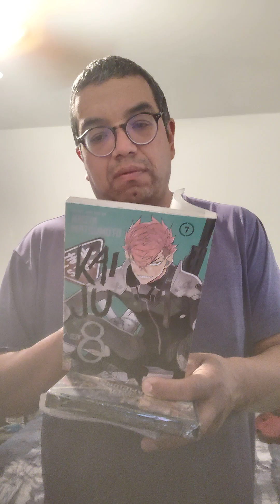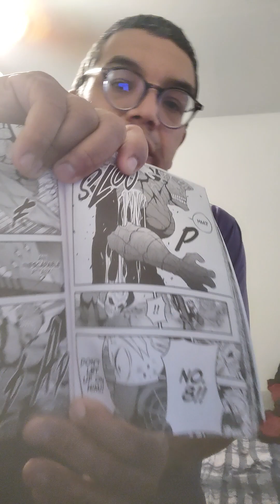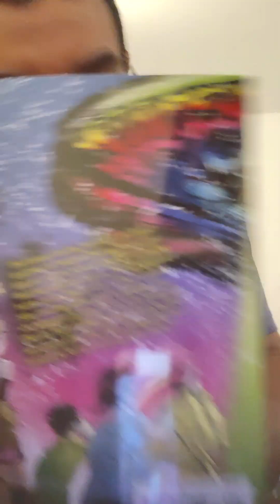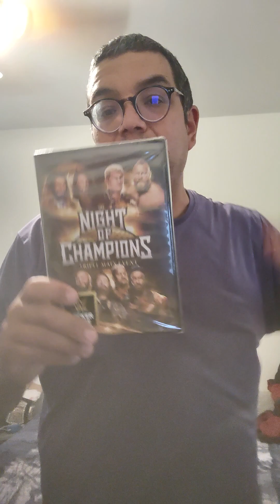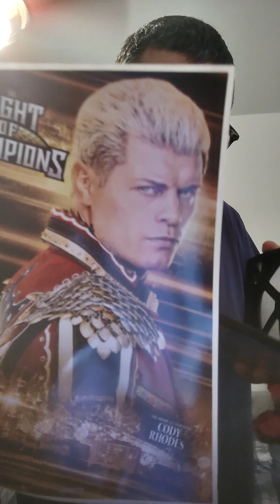UNBOXING FROM AMAZON DAN DA DAN VOLUME 4, KAI JU NO.8 WWE NIGHT OF CHAMPIONS 2023 TRIPLE MAIN EVENT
UNBOXING FROM AMAZON PRIME  DAN DA DAN VOLUME 4, KAI JU NO.8 WWE NIGHT OF CHAMPIONS 2023 TRIPLE MAIN EVENT

KAI JU NO 8 VOLUME 7 STORY AND ART BY NADYA MATSUMOTO

KAI JU NO 8 VOLUME 8 COMES OUT ON OCTOBER 10,2023

KAI JU NO 8 VOLUME 9 COMES OUT ON JANUARY 2,2024

DAN DA DAN VOLUME 4 STORY AND ART BY YUKINOBU TATSU PARENTAL ADVISORY EXPLICIT CONTENT

DAN DA DAN VOLUME 5 COMES OUT ON OCTOBER 10,2023

DAN DA DAN VOLUME 6, COMES OUT ON JANUARY 9,2023

DAN DA DAN VOLUME 7 COMES OUT ON APRIL 9, 2024

WWE NIGHT OF CHAMPIONS TRIPLE MAIN EVENT LIVE FROM MAY 27,2023 JEDDAH SAUDI ARABIA

"AMERICAN NIGHTMARE" CODY RHODES VS "THE BEST INCARNATE" BROCK LESNAR

UNDISPUTED WWE UNIVERSAL CHAMPION ROMAN REIGNS AND SOLO SIKOA CHALLENGE UNDISPUTED WWE TAG TEAM CHAMPIONS KEVIN OWEN AND SAMI ZAYN

WORLD HEAVYWEIGHT CHAMPIONSHIP TITLE TOURNAMENT FINALS SETH "FREAKING" ROLLINS VS AJ STYLES

BECKY LYNCH VS TRISH STRATUS

BIANCA BELAIR DEFENDS HER RAW WOMEN'S CHAMPION VS ASUKA